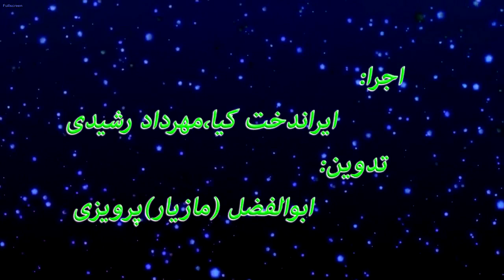شرح هدف یازدهم سند 2030 بخش دوم کاری از کانون دفاع از حقوق بشر در ایران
شرح هدف یازدهم سند 2030 بخش دوم : ساخت شهرها و اقامتگاه‌های ایمن، قابل تجدید و پایدار
با همکاری : کمیته اموزش و پژوهش و گروه صدا و تصویر
با اجرای : ایراندخت کیا ،مهرداد رشیدی
تدوین :ابوالفضل (مازیار )پرویزی